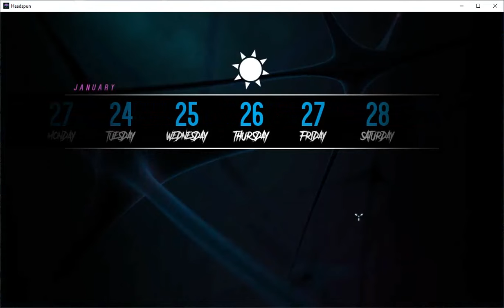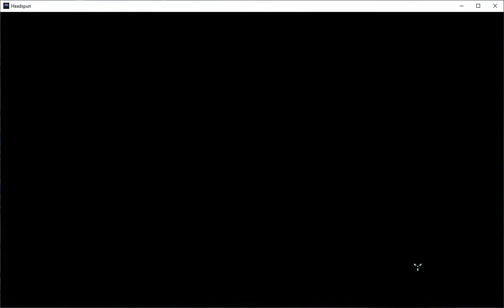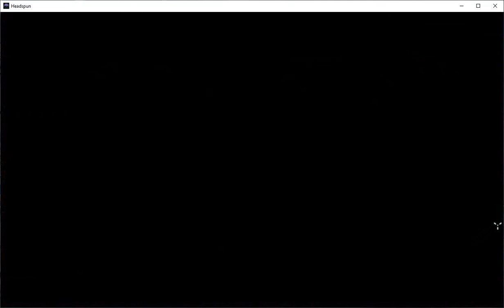Headspun: Dazed Edition Ep. 4 (Assigning the new hires!)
This game is from the bundle "Bundle for Racial Justice and Equality" from Itch.io - feel free to peruse it here and give us suggestions of games to play, if you're so inclined!

-The amazingness of recording this game is...so stuttery. Hilarious.
-Doing the dailies and working on trying to game this all, ha!
-Apologies not required to be accepted, actually! Boundaries are good things.